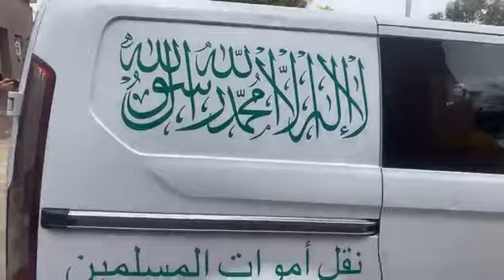نقل جـ ...ـثمــ ـان المشجعة الرجاوية نورا الزبيري الى منزل العائلة ومنه الى مثواــ ها قبل الأخير